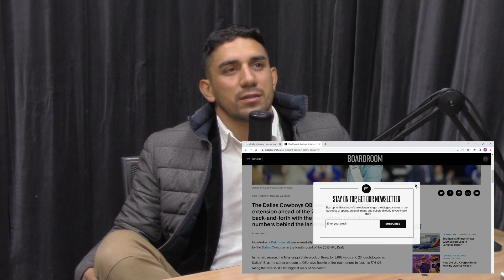Back and Better | Snake Pit Presents : Lawnchair Sports | EP 16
Rattlesnake Roy and Mr. Swagadellic talk about the NFL conference championships, Texas Tech Mens Basketball, and The Baseball Hall of Fame.